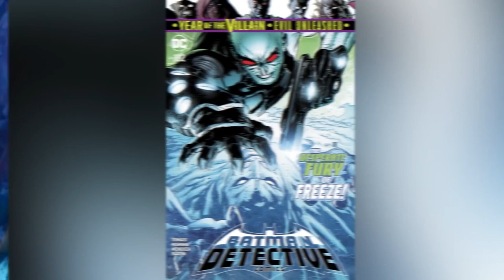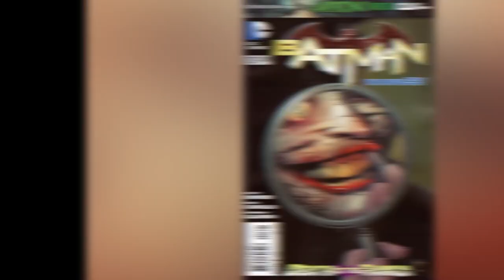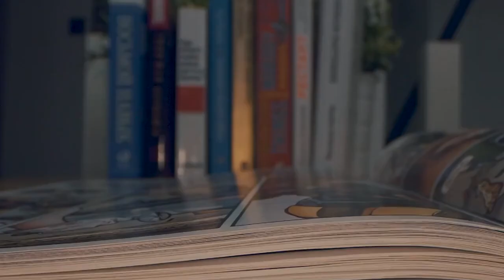Batman Villains You Won't Recognize In 2022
There are a lot of villains in Batman's rogues gallery that are considered some of the greatest, comic book villains of all time. With infinite frontier dc in full swing, Batman has been taking on challenging foes both new and old within Gotham City. Today we will be exploring some of his most powerful villains in this comics explained video. These are the Batman Villains You Won't Recognize In 2022.

0:00 Introduction
0:47 POISON TVY
1:47 BLACK MASK
2:19 THE FREEZES
3:18 MAN-BAT
3:55 SCARECROW
5:02 CATWOMAN
5:49 BANE
6:31 CLAYFACE
7:21 TWO FACE
9:51 BLIGHT
10:53 JOKERZ
12:01 SPELLBINDER
13:00 INQUE
14:46 SUPERMAN
16:39 JOKER KING
17:42 THE ROYAL FLUSH GANG
20:03 MR FREEZE
22:05 POISON IVY
23:05 KILLER CROC
24:06 JOKER BATSUIT
26:30 HARLEY QUINN
28:28 THE JOKER, DEATH OF THE FAMILY